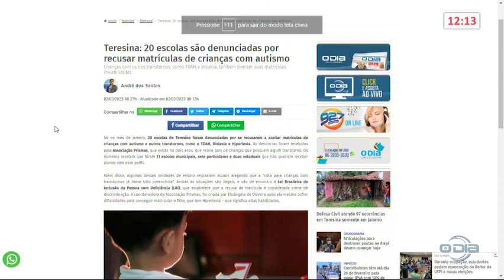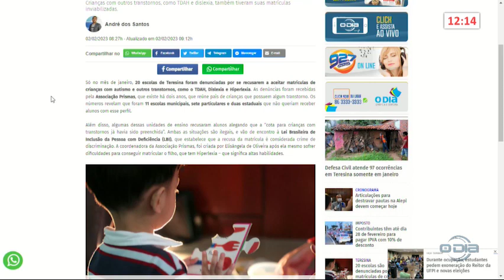Notícias do Portal O Dia no programa Rota do Dia 02 02 2023